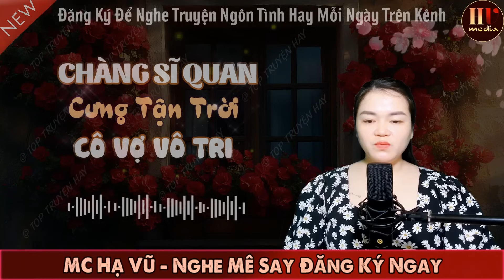[Tuyệt Phẩm] Chàng Sĩ Quan Cưng Tận Trời Cô Vợ Vô Tri FULL | Truyện Ngôn Tình Cưới Trước Yêu Sau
Diễn đọc: Hạ Vũ
Biên tập: Phong Phong
► Đây là sản phẩm do kênh youtube Top Truyện Hay thực hiện sản xuất.
© Bản quyền thuộc về Top Truyện Hay ☞ Không Được Reup!
© Copyright by Top Truyện Hay ☞ Do Not Reup!